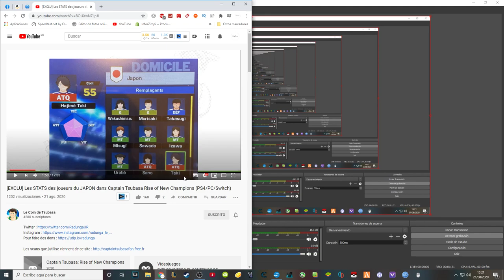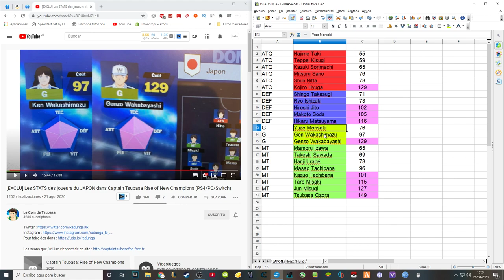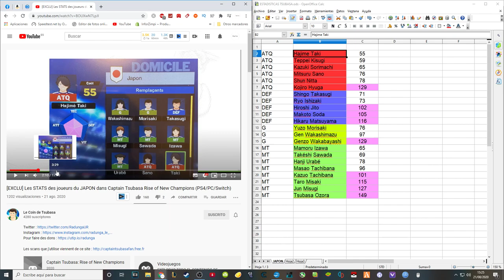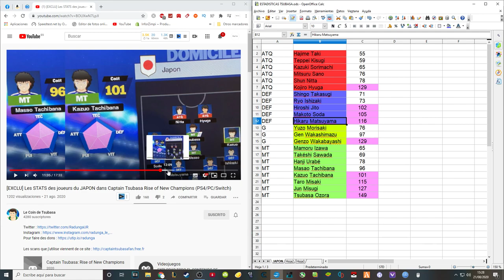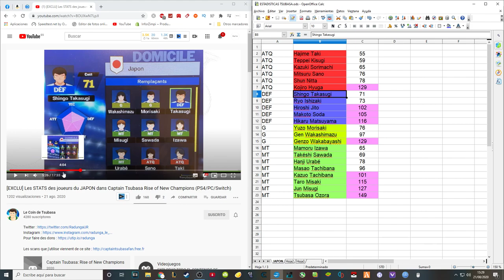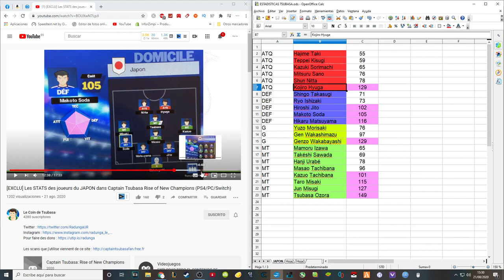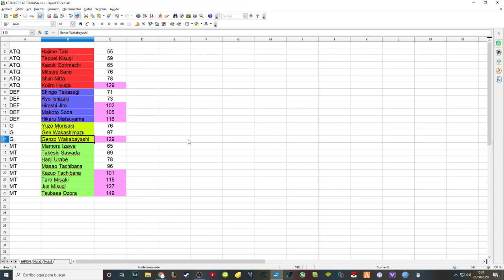[EXCLUSIVA] ESTADÍSTICAS de los jugadores de JAPÓN | Captain Tsubasa Rise of New Champions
► Lista con todas las estadísticas JAPÓN:

ATQ Hajime Taki 55
ATQ Teppei Kisugi 59
ATQ Kazuki Sorimachi 65
ATQ Mitsuru Sano 76
ATQ Shun Nitta 78
ATQ Kojiro Hyuga 129

DEF  Shingo Takasugi 71
DEF Ryo Ishizaki 73
DEF Hiroshi Jito 102
DEF Makoto Soda 105
DEF Hikaru Matsuyama 116

G Yuzo Morisaki 76
G Ken Wakashimazu 97
G Genzo Wakabayashi 129

MT Mamoru Izawa 65
MT Takéshi Sawada 69
MT Hanji Urabé 78
MT Masao Tachibana 96
MT Kazuo Tachibana 101
MT Taro Misaki 115
MT Jun Misugi 127
MT Tsubasa Ozora 149